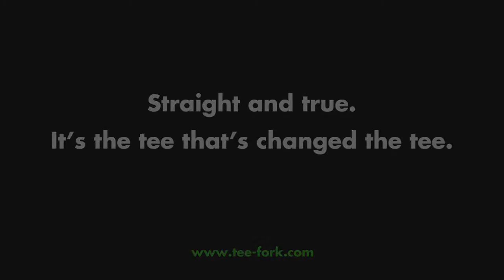Tee-Fork. Straight and true.